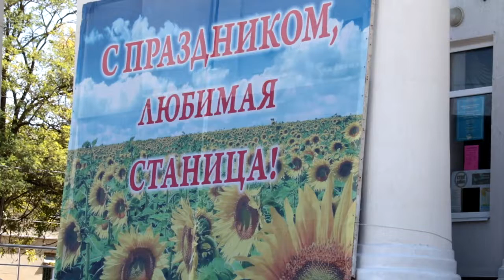Станица Гостагаевская встретила "Киношок"